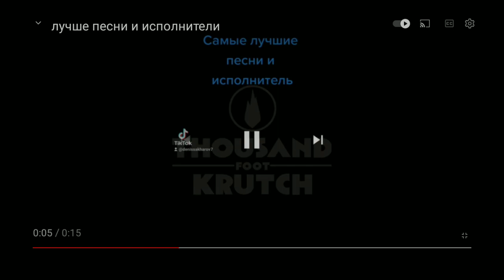реакция на кращи писни